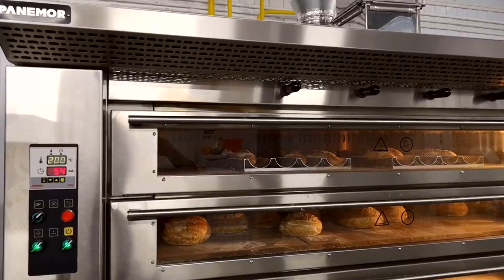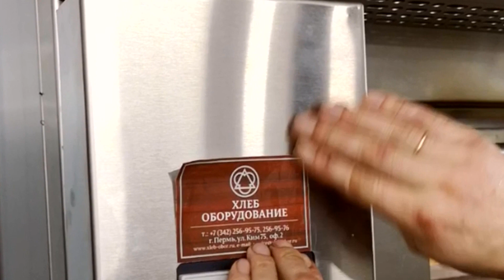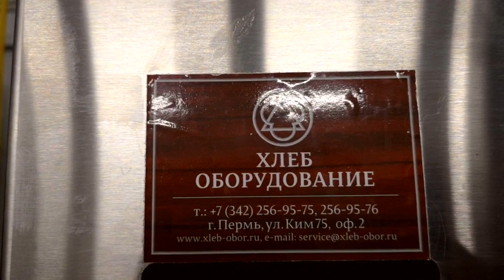Ассортимент пекарни Коврига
Помогаем сформировать современный ассортимент и рецепты в пекарне. Продаем технологические и калькуляционные карты — 25 позиций. Делаем технологическую расстановку оборудования в помещения.
   Составляем  необходимые  требования  к помещению.
   Готовим список  документов для открытия и работы пекарни.
   Подбор сырья для производства ассортимента
   Подбор оборудования и инвентаря под ассортимент•
   Составление требований для производственного и управляющего персонала.
   Обучение персонала производства: 10 дней по 8 часов
   Расчет начальных инвестиций, сроков окупаемости
   Помощь при открытии• пекарни. Разработка концепции объекта
   Подбор программы учета для предприятия
Заключаем договор технологического сопровождения на запуск пекарни, на отработку конкретных изделий или годового технологического сопровождения пекарни.